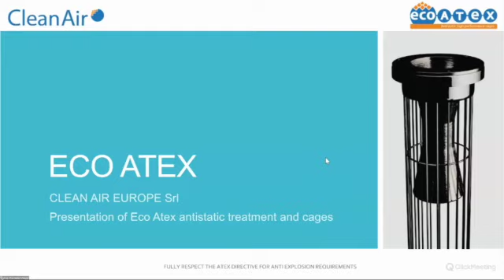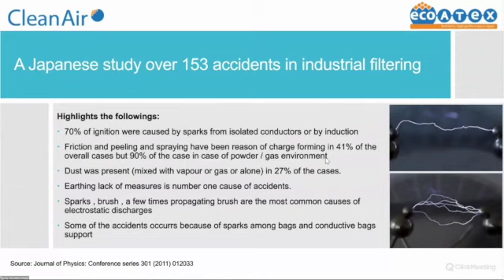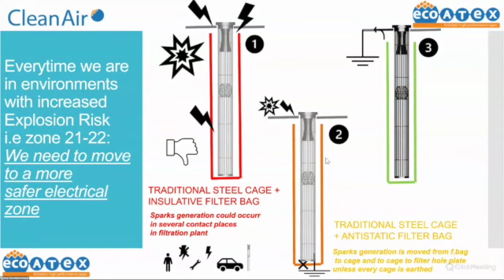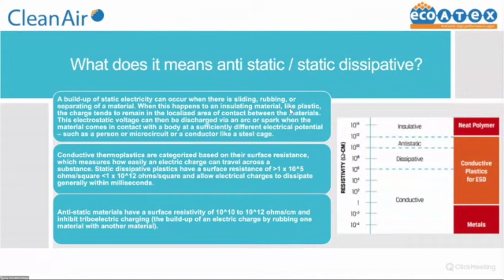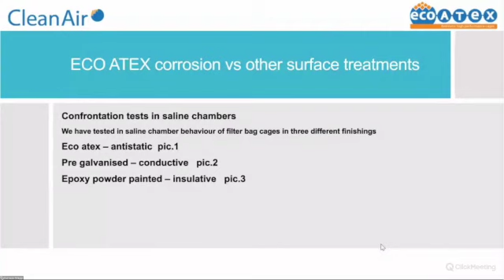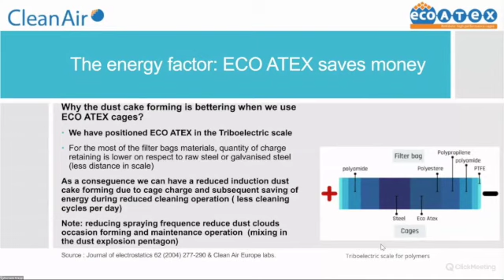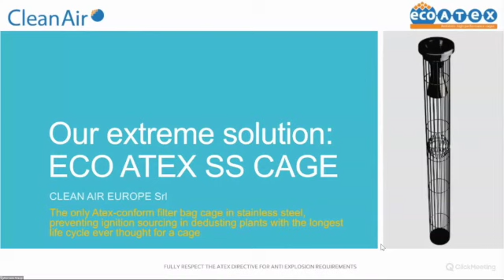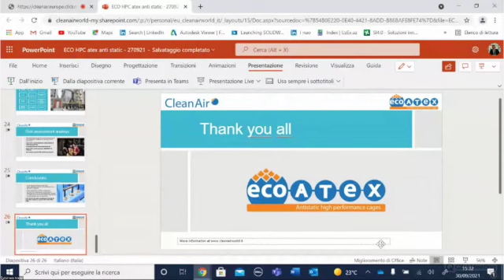Eco Atex Webinar - Anti-Explosion Treatment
In this webinar, Ing. Corrado Maggi talked about explosion and fire risks in dust collectors. He gave an overview of the European directive Atex, talked about insulative and conductive materials, introduced the mutual functional bond between cages and filter bags and he has shown how Eco Atex cages could contribute actively to safer and greener industrial operations.